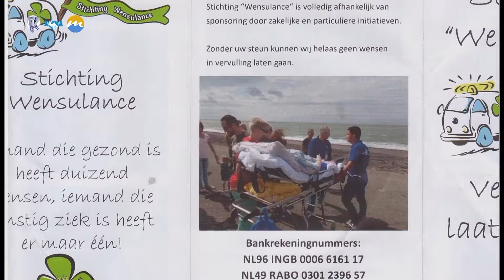Twee cheques voor de wensulance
Stretch and Move in Wylre organiseerde een wandeltocht door het Gerendal. De opbrengst ging naar de Wensulance.